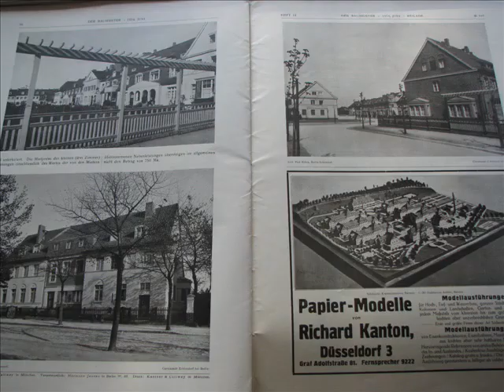zehlendorf berlin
zehlendorf pictures from der baumeister 1914